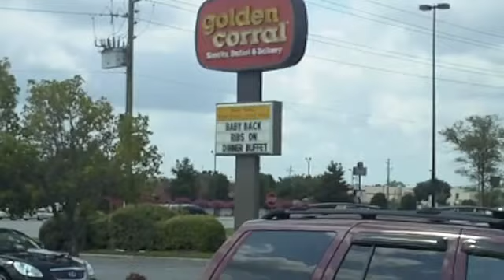Friday VACAY YAY YAY